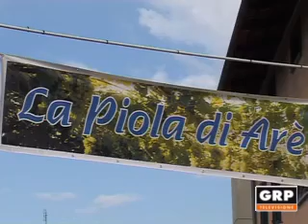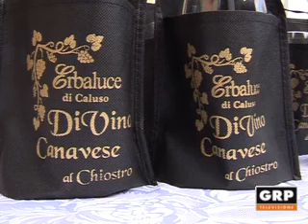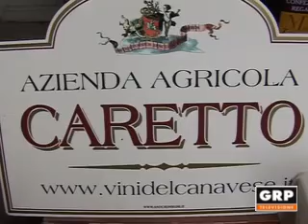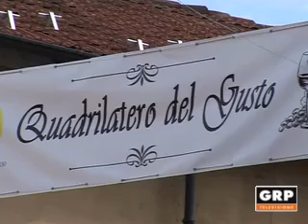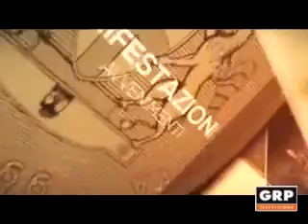Avvenimenti: Festa dell'Uva - Caluso - 18.09.2017 (GRP Tv)